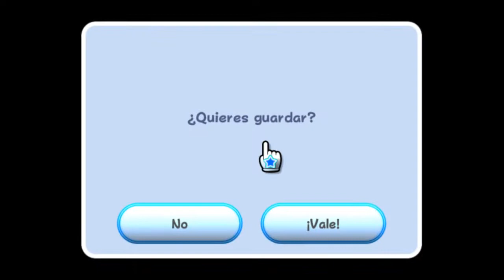Super Mario Galaxy - #4 | MEGALEG | SUPER MARIO GALAXY (DOLPHIN EMULATOR 5.0) PC ESPAÑOL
Bowser Jr. hace acto de presencia en este juego... y nos trae consigo un HIPER MEGA ROBOT GIGANTE. Menos mal que es tan inútil como él en la saga completa.